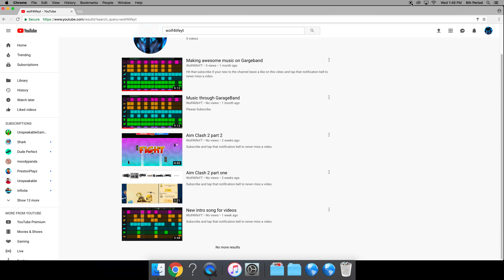Recording a video in media production